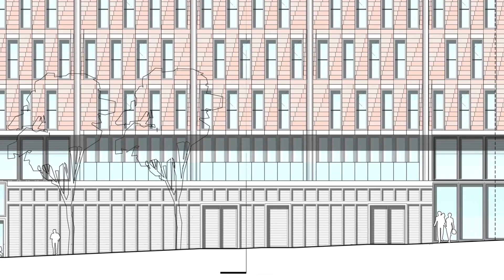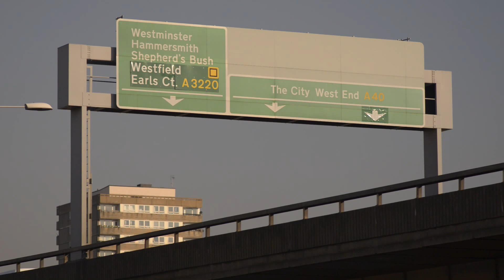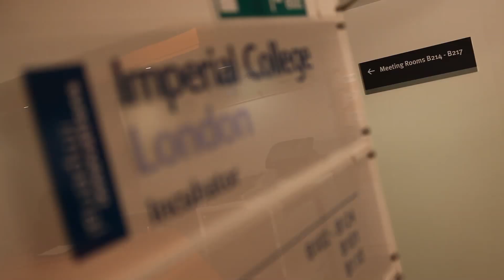Imperial West - Launching the Vision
Imperial College London is the only UK university to focus exclusively on science, technology, engineering, medicine and business, and to provide a critical mass of outstanding research expertise, which is the bedrock of high quality innovation and enterprise.

It's new seven-acre campus, Imperial West, opening in 2016, seeks to transform its capacity to turn research into social and economic benefit locally, nationally and across the globe.